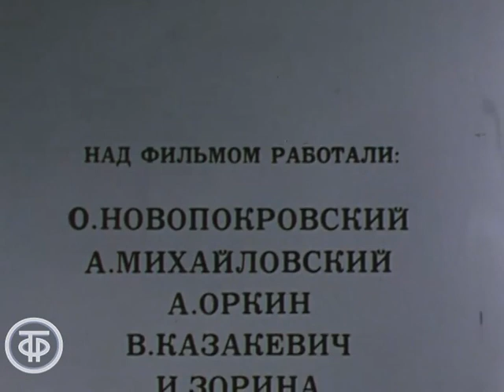Встречи с Михаилом Светловым (1985)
Встречи с Михаилом Светловым

О жизни и творчестве лауреата Ленинской премии, поэта и драматурга Михаила Светлова. В фильме использованы шаржи художника-карикатуриста Иосифа Игина.

Уникальный по тембру лирик, смягчивший жесткую логику эпохи подкупающим юмором и давший ей по меньшей мере три шедевра: "Гренаду", "Каховку" и "Итальянца". Все три стихотворения сыграли в свое время роль визитных карточек советской поэзии и навсегда вошли в ее историю.
Он написал: «Мне хочется, чтобы после моей смерти кому-нибудь на земле стало грустно. И чтобы этот кто-нибудь снял с полки томик Светлова и, молча, полистал его»...

ТОЭкран 1985
Автор сценария - О. Новопокровский
Режиссер - Александр Михайловский
Оператор - Александр Оркин